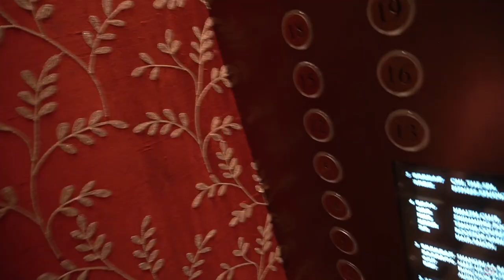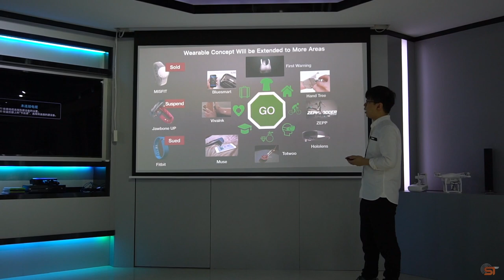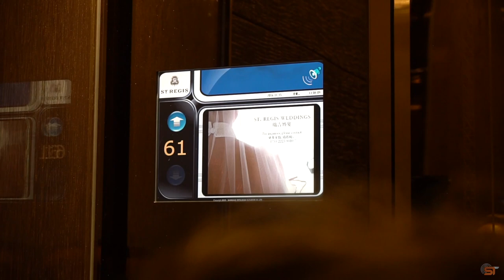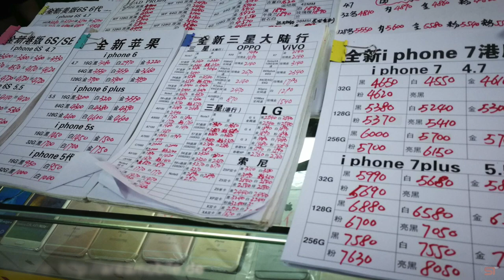Technik-Himmel auf Erden! - China Vlog #2 | SwagTab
Teil 2 meiner kleinen Vlog-Reihe im Rahmen der Huawei Presse Reise nach China. Diesmal sind wir im Huawei Reliability Lab in Shenzhen, essen im 93. Stock und schauen uns den Electronic Market in Shenzhen an.